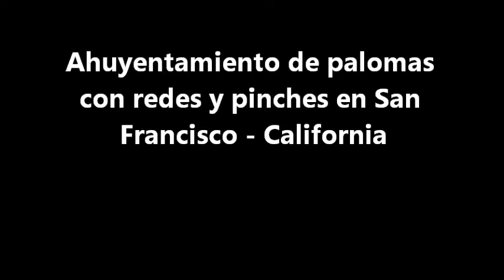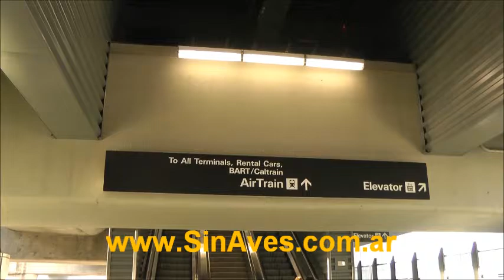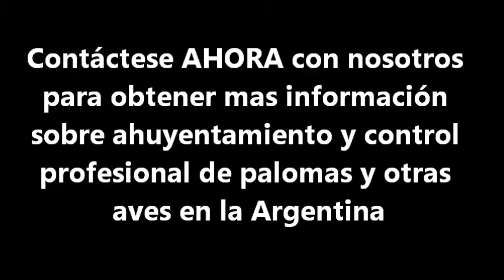Redes y pinches anti aves en aeropuerto San Francisco, California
Mostramos cómo evitan la presencia de pájaros en el aeropuerto de San Francisco, California.
En Sin Aves aplicamos estas mismas soluciones y muchas otras para resolver los problemas provocados por los pájaros en la Argentina.
Nuestro local está en Almagro, Ciudad de Buenos Aires.